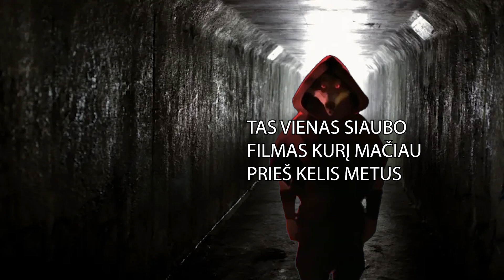Tas Vienas Siaubo Filmas